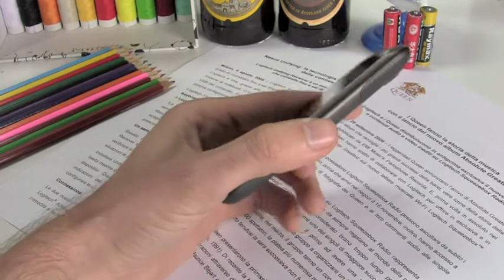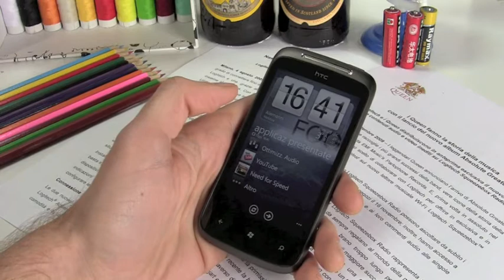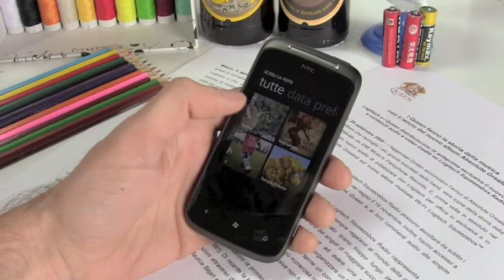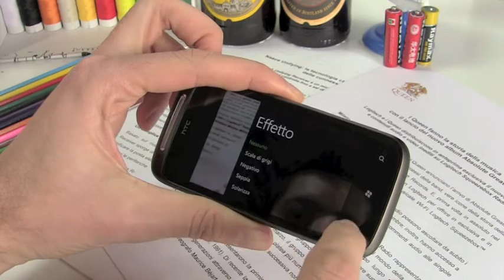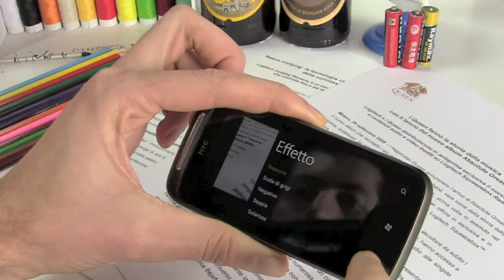HTC 7 Mozart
In prova uno dei primi smartphone HTC con sistema operativo Windows Phone 7.

La prova completa è su